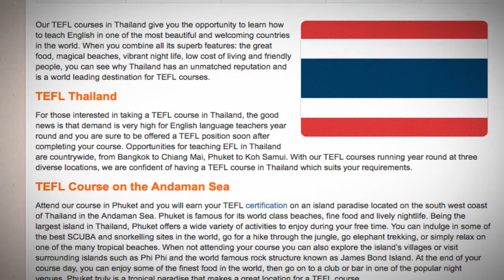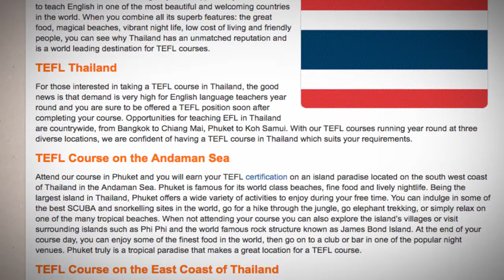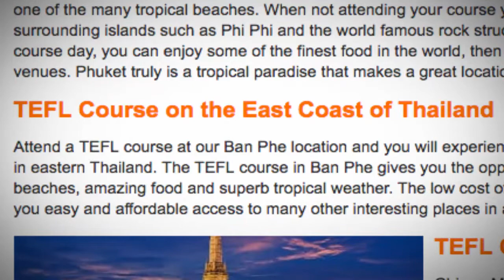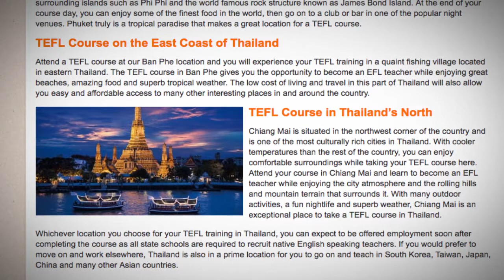TEFL / TESOL Course in Thailand | Teach & Live abroad!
Our TEFL courses in Thailand give you the opportunity to learn how to teach English in one of the most beautiful and welcoming countries in the world. When you combine all its superb features: the great food, magical beaches, vibrant night life, low cost of living and friendly people, you can see why Thailand has an unmatched reputation and is a world leading destination for TEFL courses.

TEFL Thailand
For those interested in taking a TEFL course in Thailand, the good news is that demand is very high for English language teachers year round and you are sure to be offered a TEFL position soon after completing your course. Opportunities for teaching EFL in Thailand are countrywide, from Bangkok to Chiang Mai, Phuket to Koh Samui. With our TEFL courses running year round at three diverse locations, we are confident of having a TEFL course in Thailand which suits your requirements.

TEFL Course on the Andaman Sea
Attend our course in Phuket and you will earn your TEFL certification on an island paradise located on the south west coast of Thailand in the Andaman Sea. Phuket is famous for its world class beaches, fine food and lively nightlife. Being the largest island in Thailand, Phuket offers a wide variety of activities to enjoy during your free time. You can indulge in some of the best SCUBA and snorkelling sites in the world, go for a hike through the jungle, go elephant trekking, or simply relax on one of the many tropical beaches. When not attending your course you can also explore the island’s villages or visit surrounding islands such as Phi Phi and the world famous rock structure known as James Bond Island. At the end of your course day, you can enjoy some of the finest food in the world, then go on to a club or bar in one of the popular night venues. Phuket truly is a tropical paradise that makes a great location for a TEFL course.

TEFL Course on the East Coast of Thailand
Attend a TEFL course at our Ban Phe location and you will experience your TEFL training in a quaint fishing village located in eastern Thailand. The TEFL course in Ban Phe gives you the opportunity to become an EFL teacher while enjoying great beaches, amazing food and superb tropical weather. The low cost of living and travel in this part of Thailand will also allow you easy and affordable access to many other interesting places in and around the country.

TEFL Course in Thailand’s North
Chiang Mai is situated in the northwest corner of the country and is one of the most culturally rich cities in Thailand. With cooler temperatures than the rest of the country, you can enjoy comfortable surroundings while taking your TEFL course here. Attend your course in Chiang Mai and learn to become an EFL teacher while enjoying the city atmosphere and the rolling hills and mountain terrain that surrounds it. With many outdoor activities, a fun nightlife and superb weather, Chiang Mai is an exceptional place to take a TEFL course in Thailand.

Whichever location you choose for your TEFL training in Thailand, you can expect to be offered employment soon after completing the course as all state schools are required to recruit native English speaking teachers. If you would prefer to move on and work elsewhere, Thailand is also in a prime location for you to go on and teach in South Korea, Taiwan, Japan, China and many other Asian countries.

Find out more about taking a TEFL course in Thailand